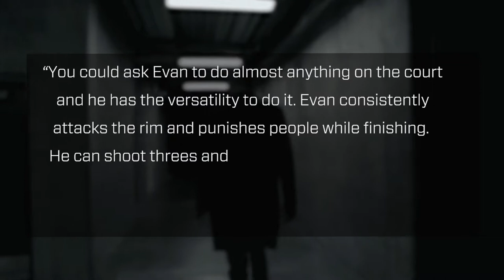UVU Basketball: Evan Cole Senior Tribute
Evan Cole transferred from Georgia Tech to Utah Valley University and had himself a season. The Atlanta native became a leader on a Wolverine team looking for leadership. His teammates love him, his coaches love him and he has a bright future ahead of him.